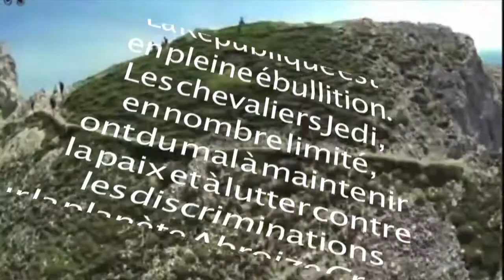Ambroise Croizum 2017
Découvrez la vidéo de présentation de la Quinzaine contre les dicriminations 2017 et du carnaval du samedi 11 mars 2017!